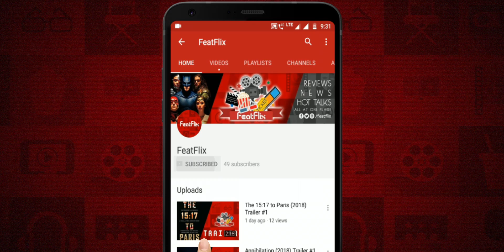Sputnik (2020) Russian Drama, Horror, Sci-Fi Movie Review In Hindi | FeatFlix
2. UPI : rajanxsingh@oksbi

► Release Languages : English

► Directed By : Egor Abramenko

► Plot : The lone survivor of an enigmatic spaceship incident hasn't returned back home alone-hiding inside his body is a dangerous creature.

► Cast :

Oksana Akinshina as Tatyana Klimova
Fedor Bondarchuk as Colonel Semiradov
Pyotr Fyodorov as Konstantin Veshnyakov
Anton Vasilev as Yan Rigel

End Credit Song:
►Song Title: Extinction Level Event
►Artist: Jingle Punks